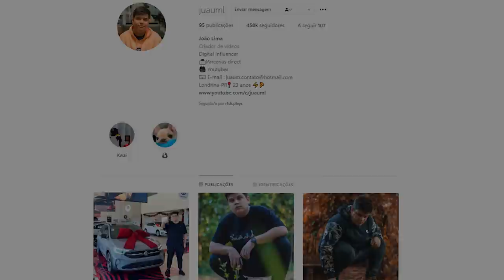COMI A FRUTA DA GRAVIDADE NO BLOX FRUITS!